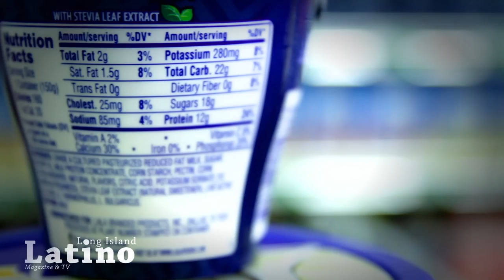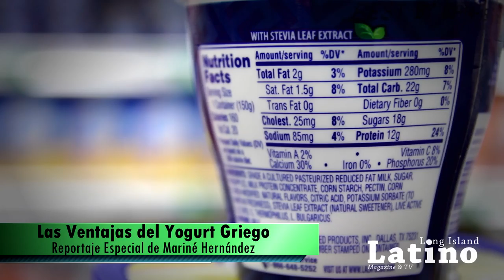YOGURT GRIEGO LALA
El AUGE DE EL YOGURT GRIEGO
Por años, el yogurt sólo o con fruta ha sido el favorito de muchos,tanto chicos y grandes, por todo el mundo.  Recientemente, el yogurt Griego ha ganado popularidad, incrementando de 5 por ciento en el 2009 a 50 por ciento el año pasado.  Básicamente, la mitad de los hogares que compran yogurt, ahora solo compran el Griego.

Contiene fosforo, magnesio calcio y potasio. El fosforo, calcio y magnesio trabajan para mantener los  huesos y dientes saludables y fuertes.

Los probióticos en el yogurt Griego ayudan al sistema inmunológico y pueden ayudar a las funciones digestivas del cuerpo.  La proteína es importante por que nos ayuda a sentirnos satisfechos o llenos para prevenir que comamos en exceso en nuestra próxima comida.
Los yogurts Griegos tienen una textura más densa y cremosa que los yogurts tradicionales y tienen más del doble de la cantidad de proteína que un yogurt típico.

Los smoothies y yogurts Griegos de LALA no contienen gluten y están hechos con fruta de verdad y saborizantes naturales. No contienen jarabe de maíz de alta fructosa, ni colores, ni sabores artificiales. Varios estudios han confirmado los beneficios de la proteína, los cuales incluyen la creación de músculos vitales, reparación de tejidos musculares, y reforzamiento de cabello y uñas.

Tomar o comer yogurt Griego es un paso fácil y pequeño que puedes tomar para ser mejor que ayer.